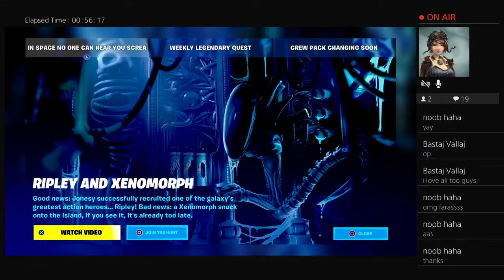Playing Fortnite With Firass part 2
Hi My Hobby Is Gaming :P enjoy I don’t know how to edit but I Try my hardest I wanna make you guys happy 😊